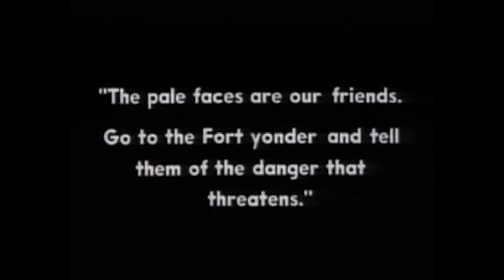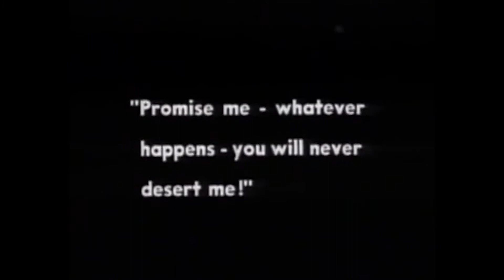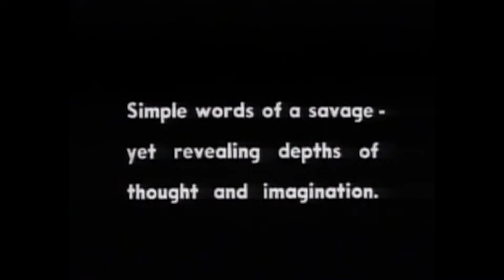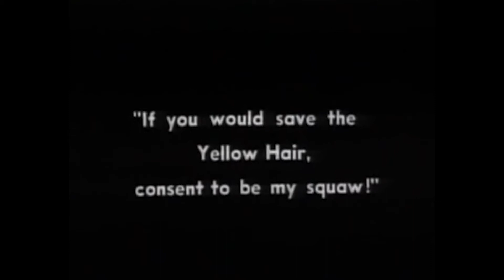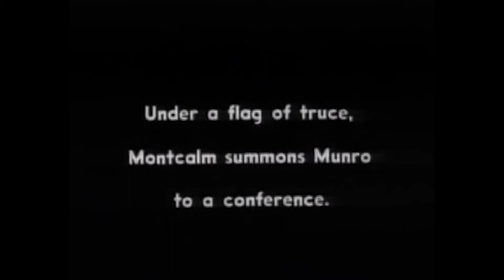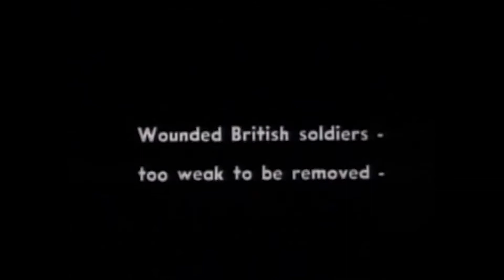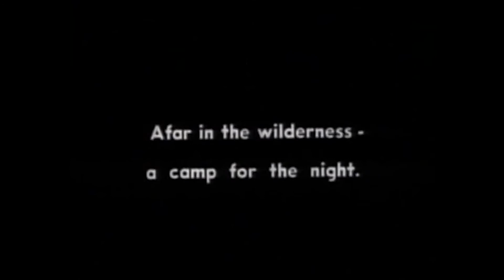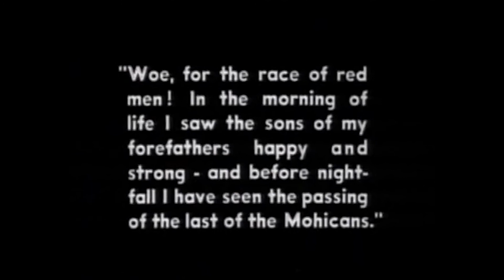LAST OF THE MOHICANS (1920) -- Wallace Beery, Barbara Bedford - Action, Adventure, Drama Silent Film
For the 1920 German film of the same name, see The Last of the Mohicans (1920 German film).
Directed by Maurice Tourneur
Clarence Brown
Written by Robert A. Dillon
Based on The Last of the Mohicans
by James Fenimore Cooper
Produced by Maurice Tourneur
Starring Wallace Beery
Barbara Bedford
Lillian Hall
Alan Roscoe
Boris Karloff
Cinematography Philip R. Dubois
Charles Van Enger
Distributed by Associated Producers, Inc.
Release date
The Last of the Mohicans is a 1920 American Western silent film written by Robert A. Dillon, adapted from James Fenimore Cooper's 1826 novel of the same name. Clarence Brown and Maurice Tourneur co-directed the film. (Brown took over the direction of the film after Tourneur injured himself in a fall.) It is a story of two English sisters meeting danger on the frontier of the American colonies, in and around the fort commanded by their father. The adventure film stars Wallace Beery, Barbara Bedford, Lillian Hall, Alan Roscoe and Boris Karloff in one of his earliest silent film roles (playing an Indian brave). Barbara Bedford later married her co-star in the film, Alan Roscoe in real life. The production was shot near Big Bear Lake and in Yosemite Valley.

The film was well received at the time of its release.[1] Film historian William K. Everson considers The Last of the Mohicans to be a masterpiece.[2] In 1995, this film was deemed "culturally significant" by the Library of Congress and selected for preservation in the United States National Film Registry.

The Last of the Mohicans complete film
In 1757, in the midst of the French and Indian War, three French divisions and their Huron Indian allies are advancing on Fort William Henry, a British stronghold south of Lake George in the colony of New York. Chingachgook (Theodore Lorch) sends his son Uncas (Roscoe), the last living warrior of the Mohican tribe, to warn the fort's commander, Colonel Munro (James Gordon), of the imminent danger. Uncas is admired by Munro's daughter Cora (Barbara Bedford), much to the displeasure of her suitor, Captain Randolph (George Hackathorne).

Upon receiving Munro's plea for assistance, General Webb (Sydney Deane) dispatches a relief force of 3000 men to Fort William Henry with the Munro sisters, but with the aid of an Indian runner named Magua (Beery), the sisters and Major Heyward (Henry Woodward) take a shortcut through the wilderness. Magua, who is a Huron sympathizer, then pretends to lose his way. In the forest they encounter Uncas, Chingachgook and the hunter and scout Hawkeye (Harry Lorraine), accompanied by an eccentric preacher named David Gamut (Nelson McDowell). When Heyward asks for directions to Fort Edward, the men become suspicious of Magua who, like all Indians in the area, should have an intimate knowledge of the terrain. Their fears of treachery are confirmed when they discover that Magua has disappeared.

Uncas and Hawkeye conceal Heyward and the women in a cave, but Magua and his men find the hiding place, and after a fierce firefight the women are captured. Magua offers to spare "Golden Hair" (Alice) if Cora will become his squaw; but Uncas, Chingachgook and Hawkeye counterattack and rescue the hostages. Although they leave Magua for dead, he is actually uninjured.

The hostages and their rescuers arrive at Fort William Henry at the same time as the column of troops, but the situation is still dire. The only thing keeping the besiegers at bay is a formidable gun emplacement on the left rampart. The cowardly Captain Randolph informs Montcalm, the French commander, that the rampart guns are nonfunctional, leaving Munro no choice but to surrender the fort. Though promised safe passage for the women and children, the Hurons, under the influence of French-supplied whiskey, slaughter the civilians and torch the fort.

Magua kidnaps the Munro sisters for a second time and flees. Uncas and Hawkeye pursue him, but Magua reaches a neutral Delaware village. The dispute is taken before a Delaware council of three; their judgment is that Cora be released to Uncas, and that Alice remain with Magua. To save her sister, Cora offers to take her place. Uncas vows that Magua will not leave with his true love; but by Delaware law, Magua is protected until sundown.

Cast

Lobby card
Wallace Beery as Magua
Barbara Bedford as Cora Munro
Lillian Hall as Alice Munro
Alan Roscoe as Uncas
Theodore Lorch as Chingachgook
Harry Lorraine as Hawkeye (aka Natty Bumppo)
Henry Woodward as Major Heyward
James Gordon as Colonel Munro
George Hackathorne as Captain Randolph
Nelson McDowell as David Gamut
Jack McDonald as Tamenund
Sydney Deane as General Webb
Boris Karloff as an Indian brave (uncredited)
Joseph Singleton
Critical Assessment